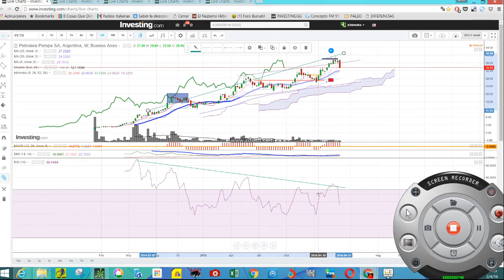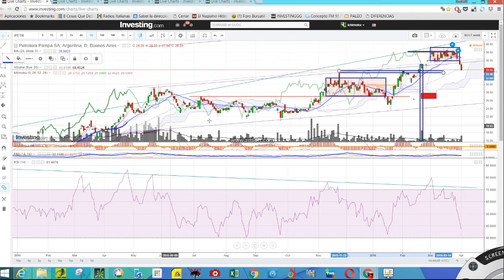PetroleraPampa 01 04 2016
Visión de Petrolera Pampa al 01/04/2016